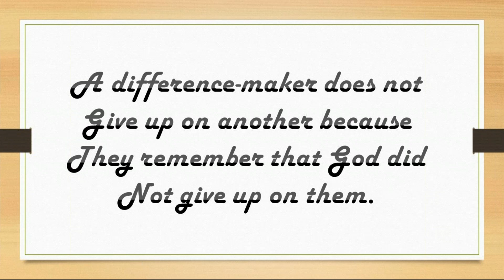YOU CAN Make A Difference Lesson 9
In this lesson discover how Barnabas was a difference-maker in John Mark's life and why the Apostle Paul initially gave up on him.